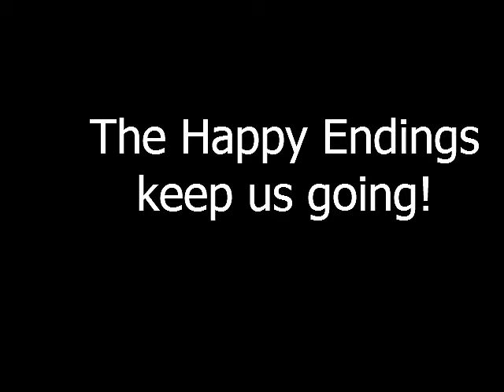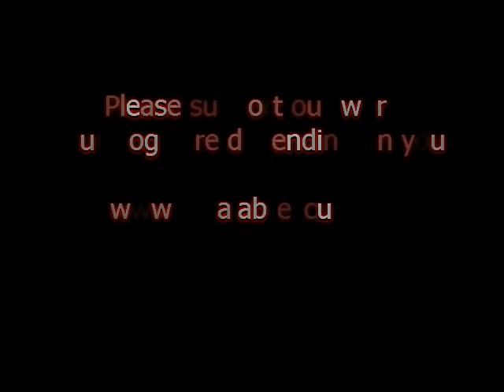NOLA Lab Rescue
NOLA Lab Rescue is trying to make a difference to the millions of dogs dying in the shelters of Louisiana. You can help by fostering, adopting, volunteering and donating - we can all help in someway.